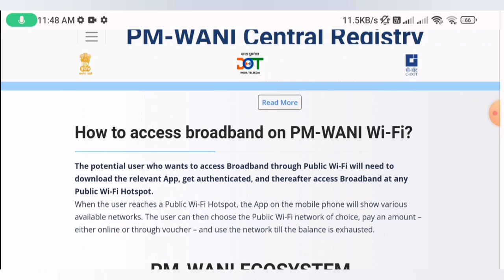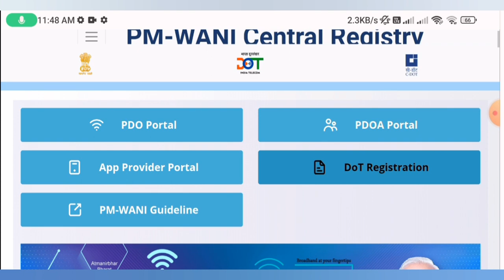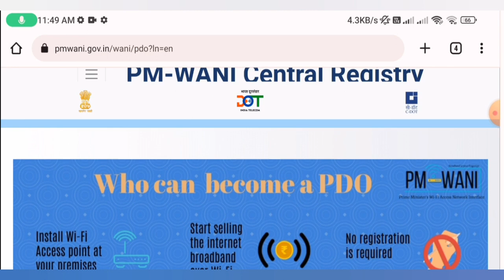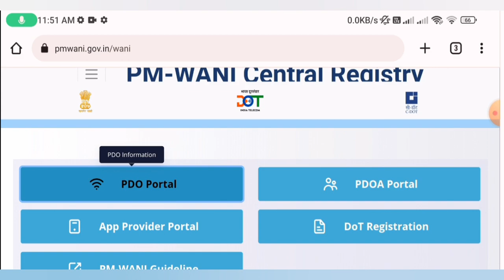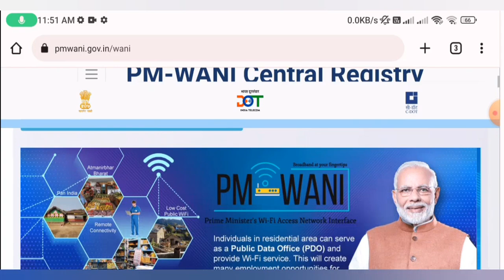Pm Modi free WiFi scheme online apply | Pm Modi wani yojona free internet